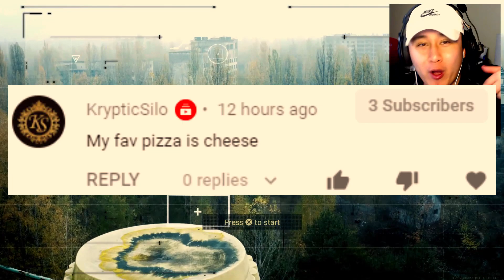Disgusting 725 Class Setup in Modern Warfare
The best 725 class setup in Call of Duty Modern Warfare! In today's CoD MW best class setup gameplay, I showcase the best 725 class setup in Modern Warfare multiplayer season 4.

Daily Uploads at 10:00 a.m. Eastern Time (ET)

Sharing Call of Duty gameplays for your entertainment purposes.